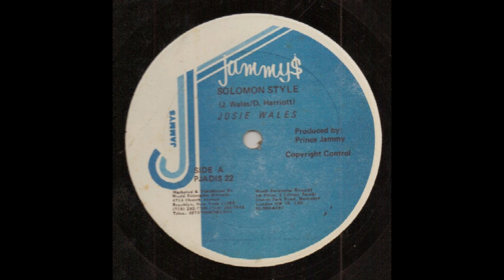josey wales - solomon style